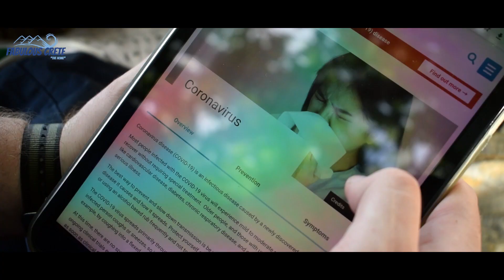Is Crete The Best Island In Greece To Travel This Year To?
We have been getting many questions on social media asking if Crete is the best island in Greece to travel this year!?

From our family business in Crete we created a video to spread a message around the world.
Fabulous Crete is waiting for you!

Visit Crete for your holidays this year.Summer or winter we will be waiting for you!
Indulge yourself in Crete's beautiful crystal waters, the magnificent Cretan culture and the picturesque old villages.

Fabulous Crete was created with the aim and hope of introducing and bringing the visitors of Crete in touch with the genuine Cretan culture and civilization.The various services we provide cover a wide range of alternative tourism.Our goal is to introduce the Cretan lifestyle and way of thinking to those who visit our island.

The Greek Instrumental Music Greatest Hits, Vol. 1
The Orchard Music (για λογαριασμό της δισκογραφικής εταιρείας ALPHA RECORDS) και 1 εταιρείες μουσικών δικαιωμάτων

Τραγούδι
1-12 Choros Tis Leventias
Καλλιτέχνης
Mosxoliou - Kalogiannis
Digital Minds Ltd-srav (για λογαριασμό της δισκογραφικής εταιρείας CobaltEclectic) και 2 εταιρείες μουσικών δικαιωμάτων